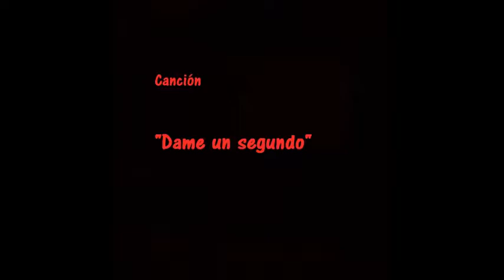MASAMA PALOMAZO ACÚSTICO Dame un segundo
De Buenos Aires Argentina
Martín MASAMA cumple la promesa hecha a PERSONAS NO GRATAS  de que algún día visitaría México  y llegaría al Estudio no Grato.
después de casi dos años de conocernos nos visita en Aguascalientes en El estudio no grato en su gira
"Iluminando al mundo"

Platicamos con MASAMA  en La entrevista de PERSONAS NO GRATAS sobre su historia y su presente y accedió  a aventarse el palomazo no grato de PERSONAS NO GRATAS
Muchas gracias!
Canción "Dame un segundo"
en el palomazo acústico de PERSONAS NO GRATAS